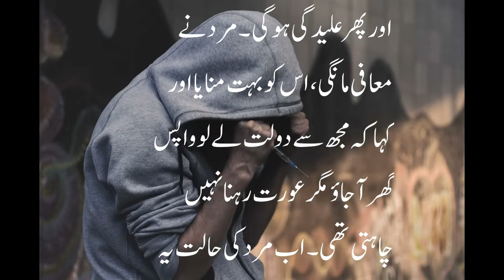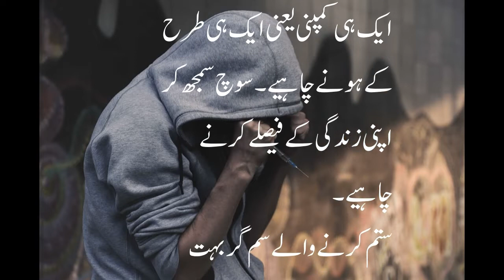Sitam Gar Story | Moral story in Urdu | Stories in Urdu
Moral story in Urdu | Stories in Urdu | Urdu stories